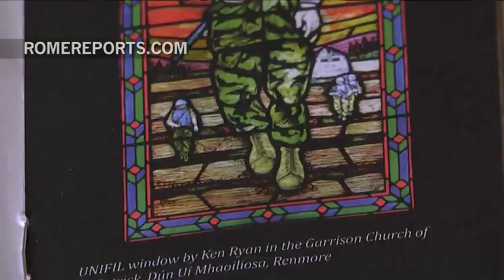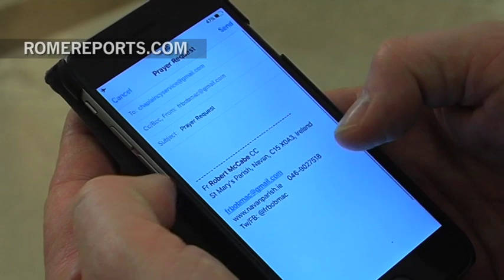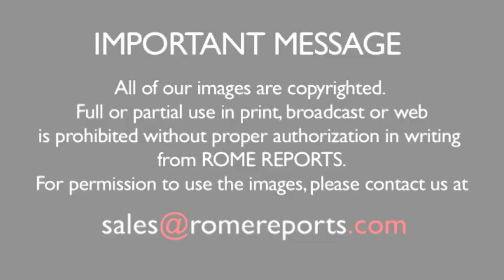The app, Mingy, lets soldiers pray around the world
June 18, 2016. It also contains prayers for Buddhists, Muslims or Jewish soldiers.